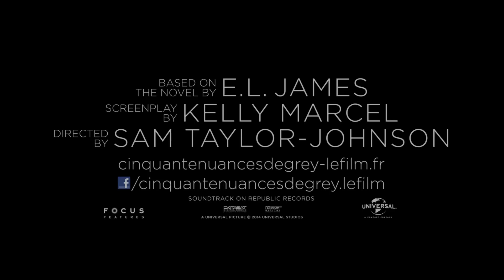50 SHADES OF GREY : l'Avant Premiere du Film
Christian et Anastasia à l'Avant Première de 50 Nuances de Grey !
❤ Amateur de Romances ? Clique ICI ➨

Sur le tournage de 50 NUANCES DE GREY [Making-Of]
Un film réalisé par Sam Taylor-Johnson
Avec Jamie Dornan et Dakota Johnson
Genre : Dramatique, Erotique
Titre VO : Fifty Shades of Grey

Sur le tournage de 50 NUANCES DE GREY [B-Roll]